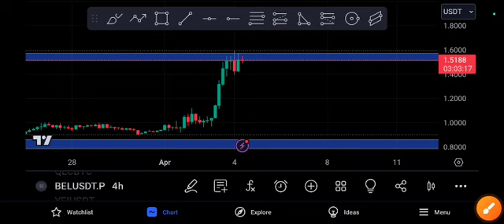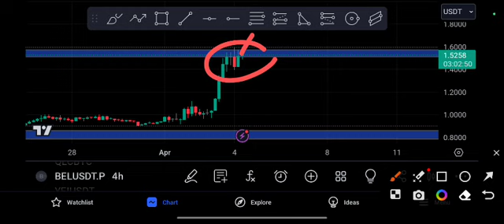BEL coin Pump! BEL Price Prediction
Queries Solved:
1.  today target
2.  price today
3.  price prediction
4.  token today target